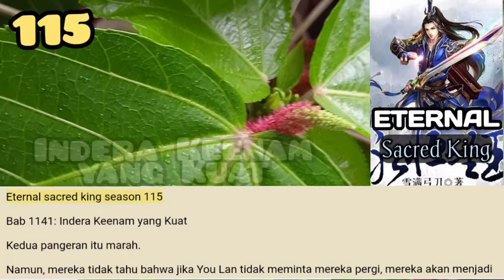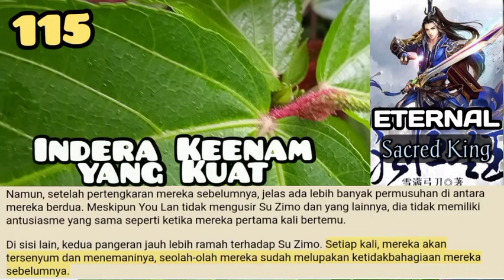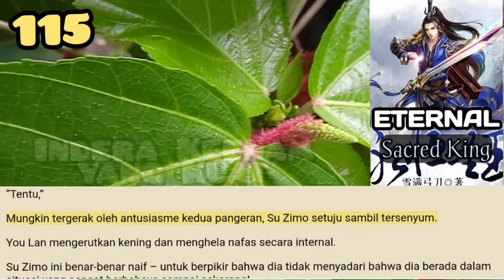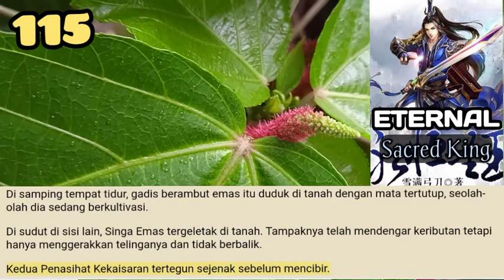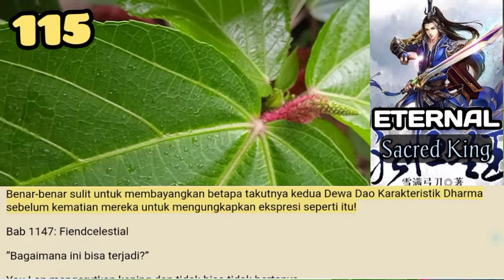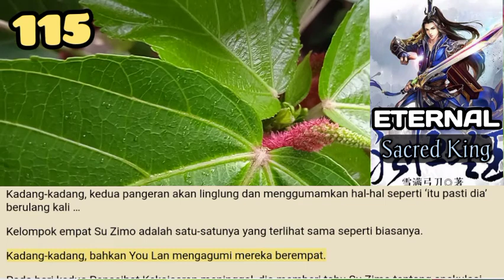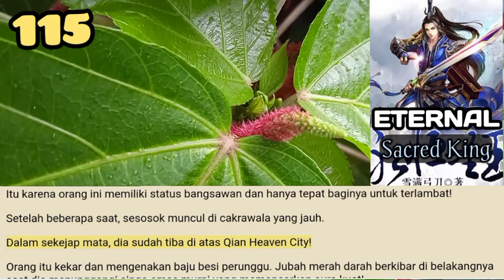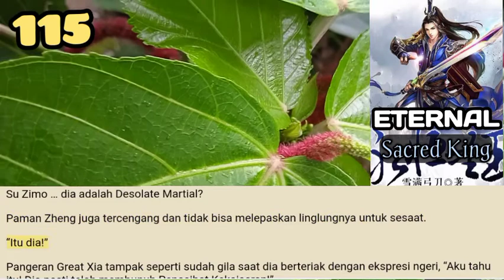Indera Keenam, ESK 115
Su Zimo tercengang.
Reaksi You Lan benar-benar di luar dugaannya.
Secara naluriah, dia melihat tiga Dewa Dao Karakteristik Dharma.
Tiga Dewa Dao Karakteristik Dharma juga tidak bereaksi ketika mereka mendengar nama Su Zimo.

storian gallery